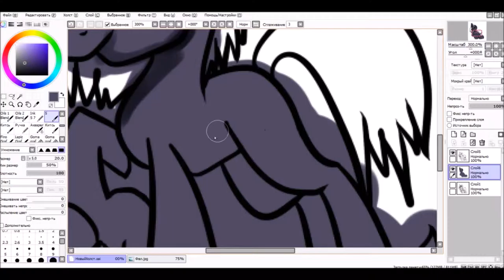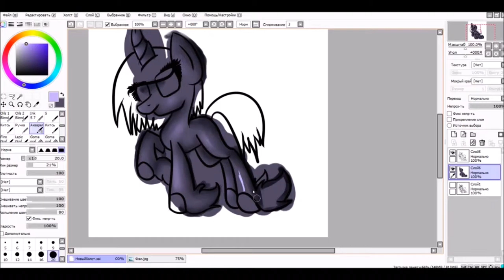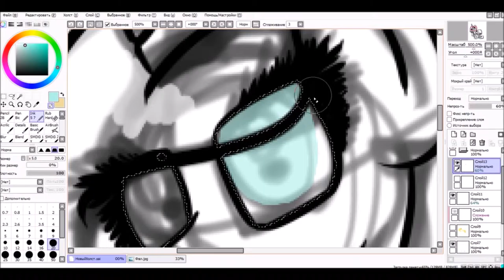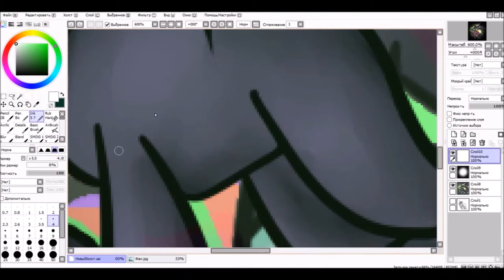Speed Art - Pedri Lik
Реальное время / Real Time - 25 мин.|25 min.

Музыка / Music

Программа для рисования|Program for drawing - Paint Tool SAI

Программа для съемки / Program for editing - Bandicam

Программа для монтажа / Program for installation :Sony Vegas Pro